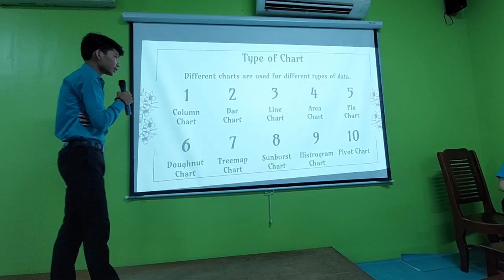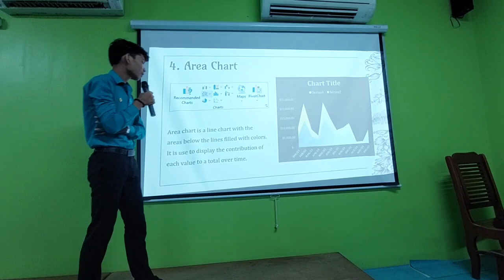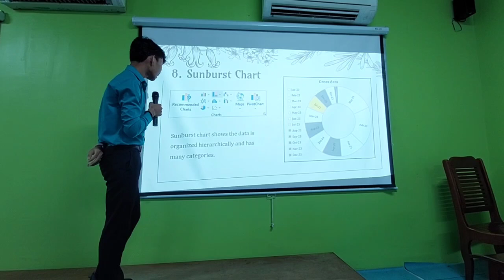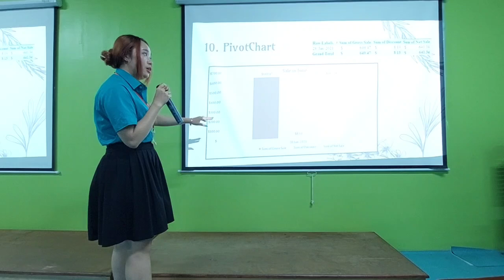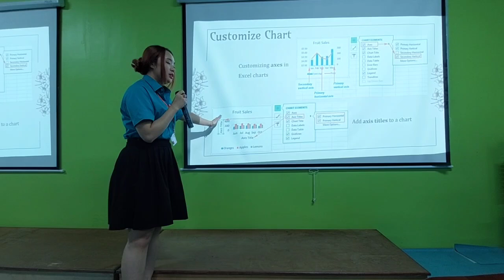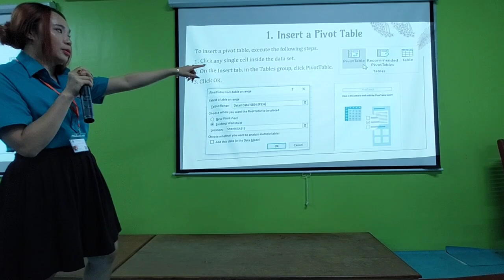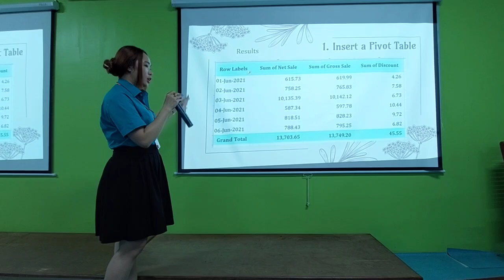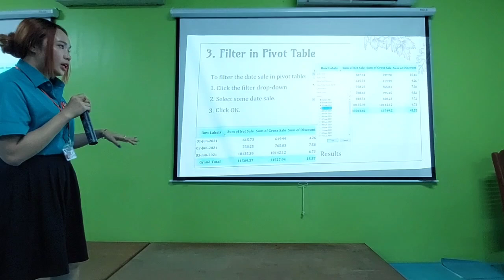COM2-Excel Chart and Pivot Table